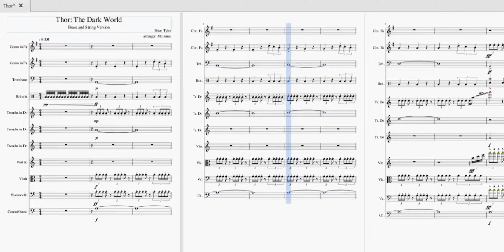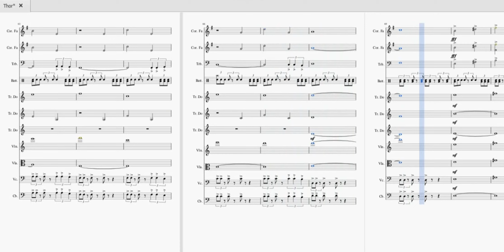Thor: The Dark World - MuseScore (Brass and String Version)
Thor: The Dark World - arranged by M.Ermes for brass, strings and drum set.

- M.Ermes